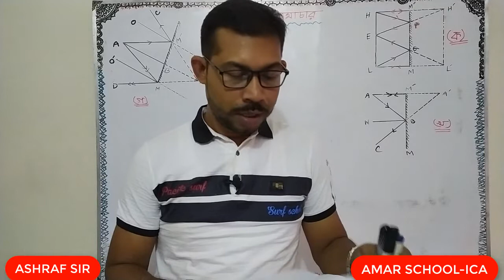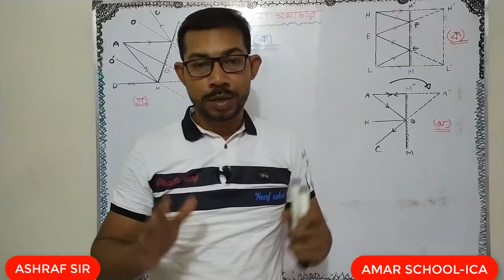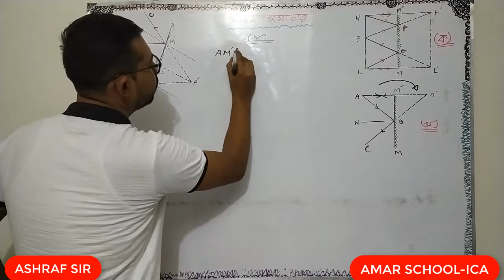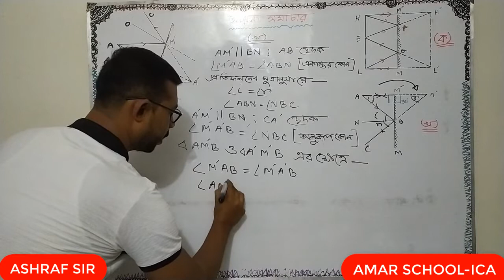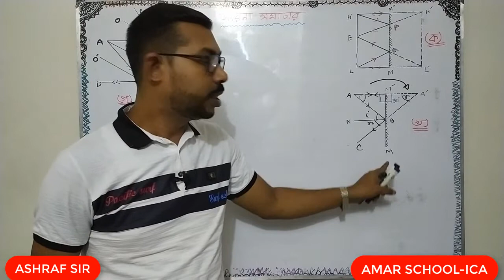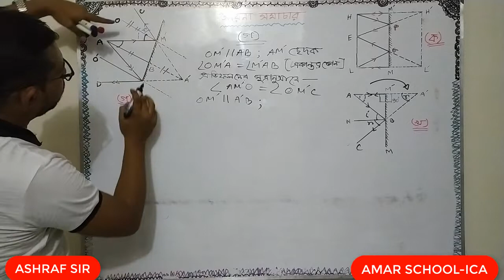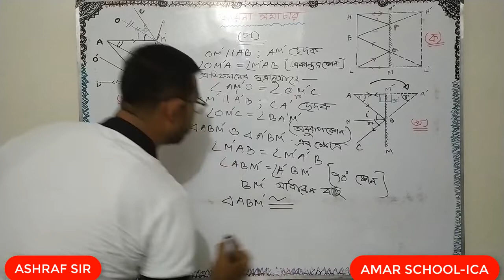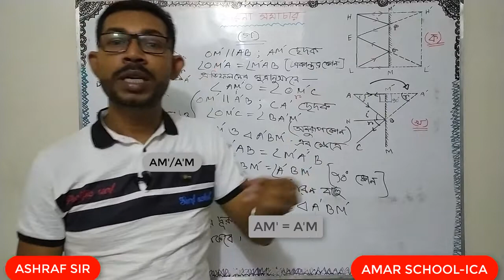SSC Physics 7th Week Assignment Answer 2021 || ASHRAF SIR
আসসালামু আলাইকুম।
আমার লক্ষ্যই হচ্ছে ভালো মানের শিক্ষা পাঠদান সবার মাঝে ছড়িয়ে দেওয়া। জানিনা কতটুকু আপনাদের শিখাতে পারছি। তবে আমি আমার সর্বোচ্চ দিয়ে চেস্টা করে যাচ্ছি। আমি মূলত SSC & HSC এর জন্য পদার্থ, রসায়ন, গণিত এবং জীববিজ্ঞান নিয়ে কাজ করছি। আর (পঞ্চম – দ্বাদশ) শ্রেণীর জন্য শুধুমাত্র গণিত নিয়ে কাজ করছি AMAR SCHOOL-ICA এই চ্যানেলে। আল্লাহ  আমার  সহায় হউক।